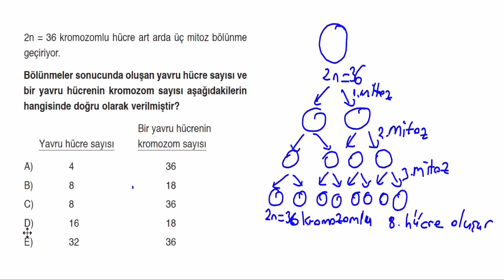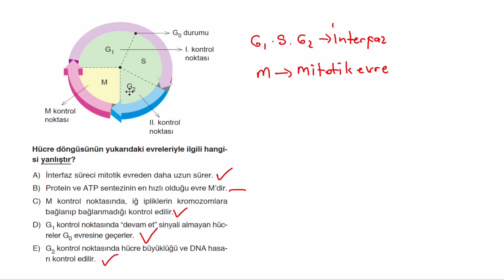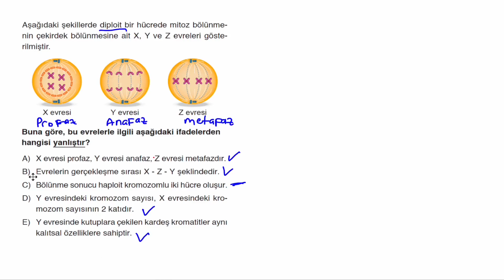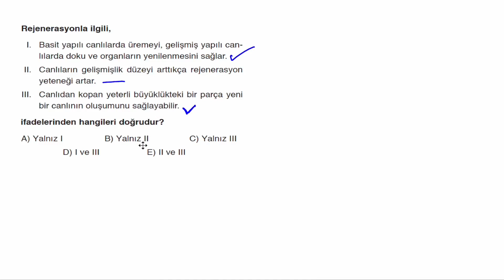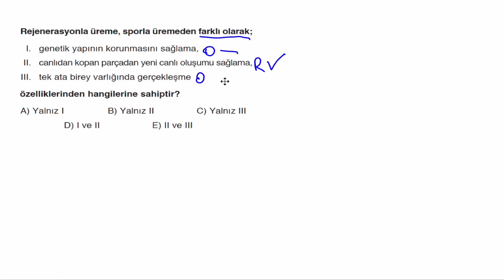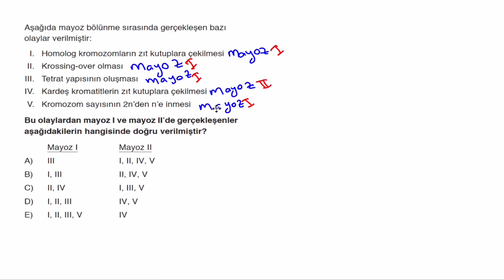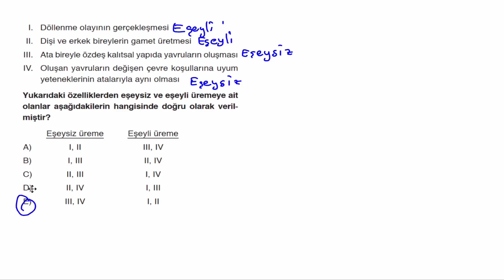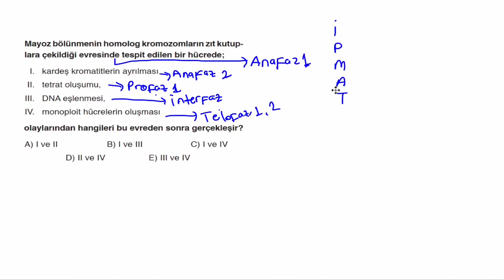BACK-UP TYT 7+3+7 TEKRAR KAMPI 4.FASİKÜL *BİYOLOJİ